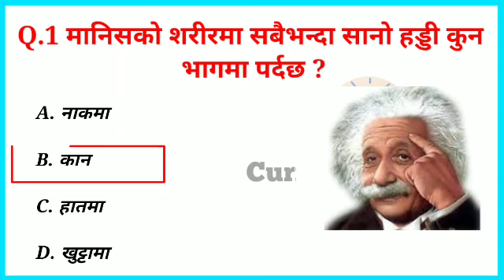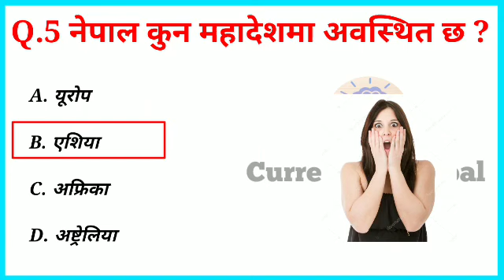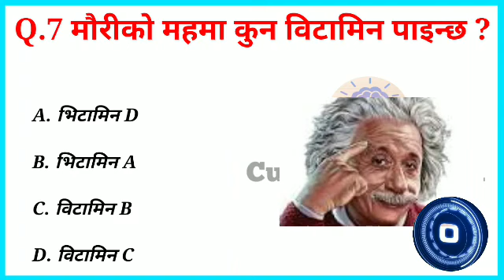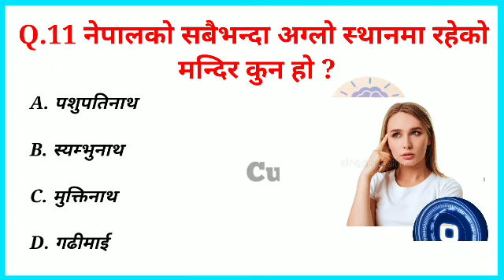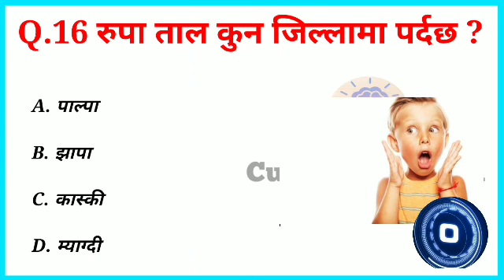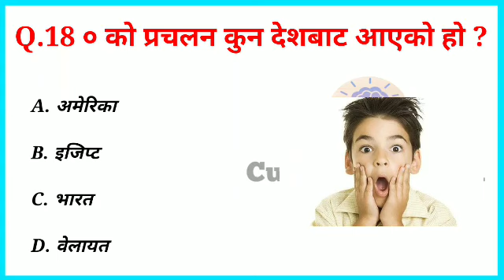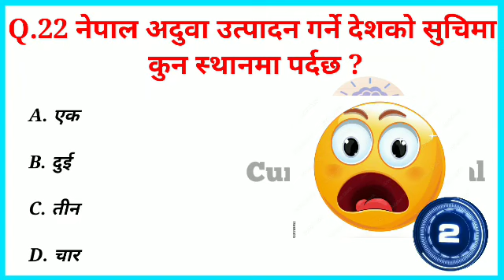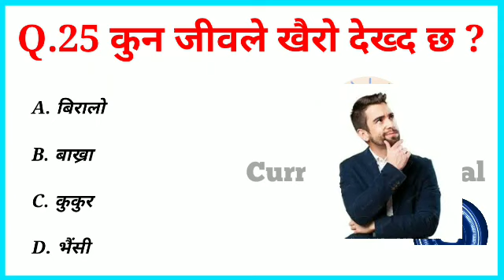Gk Questions And Answers in Nepali।। Gk Questions।। Part 509।। Current Gk Nepal